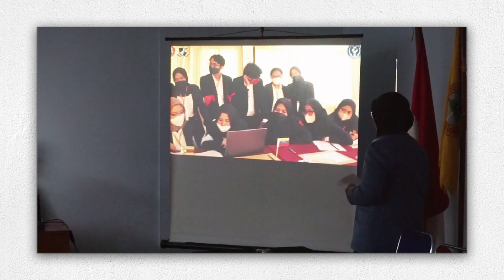HITRODUCTION 2022 AFTER MOVIE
HITRODUCTION 2022
"GOLDEN HANDS REACHING FOR THE FUTURE"